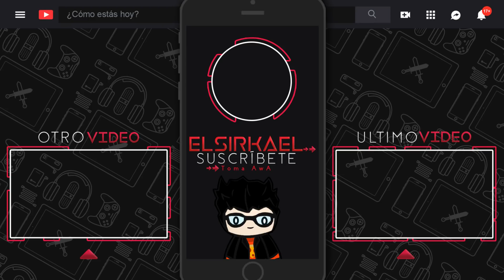CUÁL GRAN COLEGA ES LA MEJOR? OP? 🤔 | Ace Of Spades Classic Mods | Build And Shoot y Pixel Gun 3D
Hoy veremos si el Gran Colega de Pixel Gun 3D, es bueno en Ace Of Spades o Build And Shoot.

-TAGs-
✅ Pixel Gun 3D, pg3d, Ace Of Spades Classic, AoS, Build And Shoot, Open Spades, Pixel Gun, Big Buddy, Juego, Roblox, Diferente, OP, Descarga, Gran Colega

Créditos